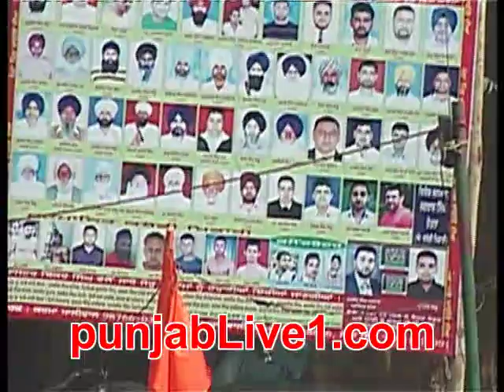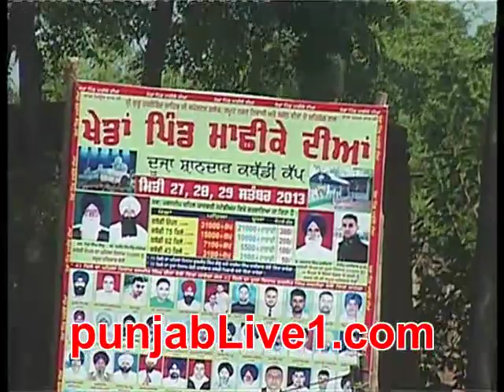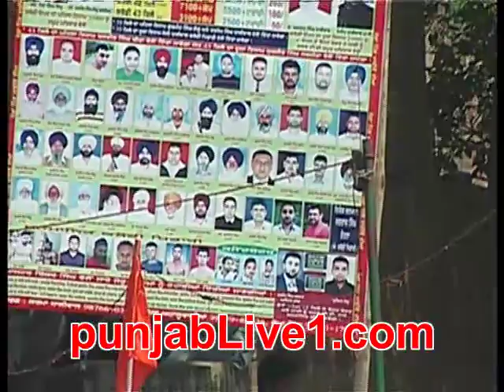machhike kabaddi tournament (2013) part 7 by punjabLive1 com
machhike kabaddi tournament (2013) part 7 punjablive1.com